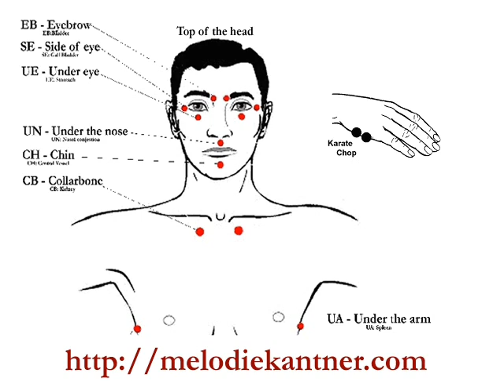EFT Tapping Clip: Motivation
There are times when you need a little help with motivation. Try this EFT Tapping Session.